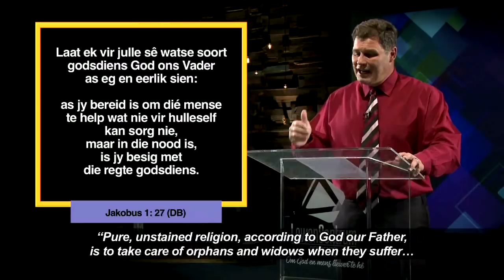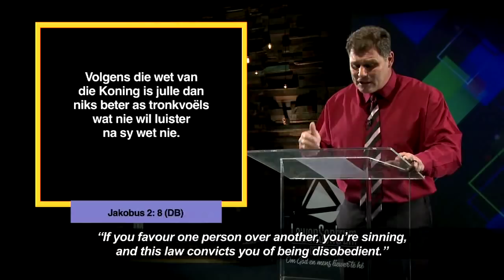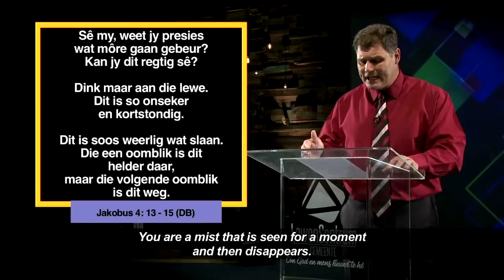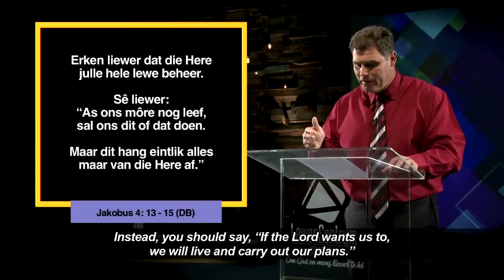Die Woord Erediens S4 Episode 13 - 25 November 2018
Ons sluit die reeks af waarin ons verbeel het dat Jakobus ons Prediker was en kyk vandag na liefde vir jou naaste.